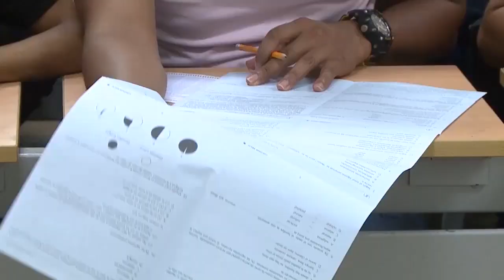FAMILIAS AFECTADAS POR DESBORDAMIENTO DE LA ACEQUIA LAS MERCEDES